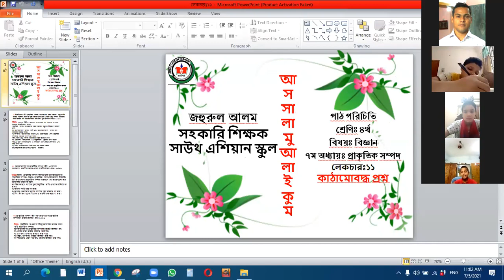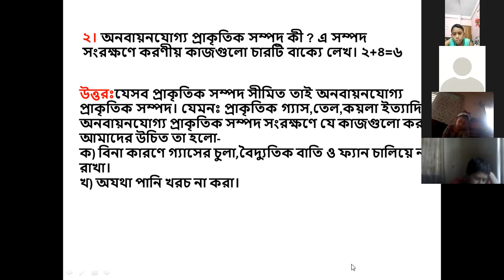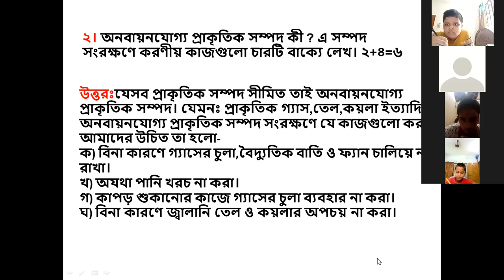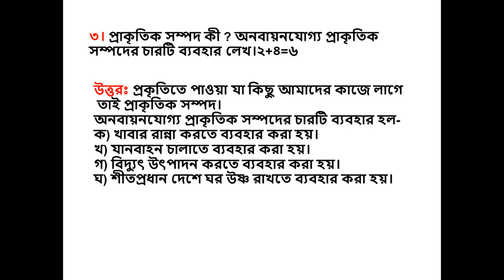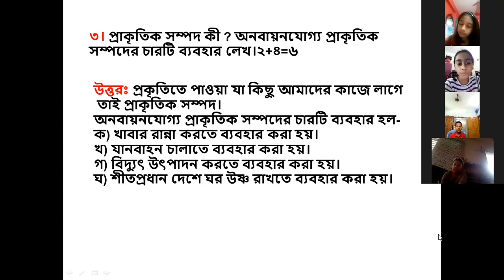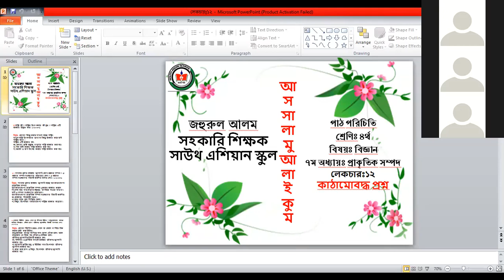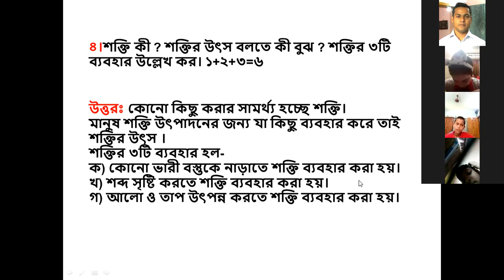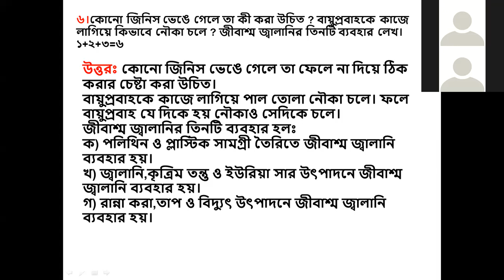চতুর্থ শ্রেণি বিজ্ঞান অধ্যায়ঃ৭,লেকচারঃ১১